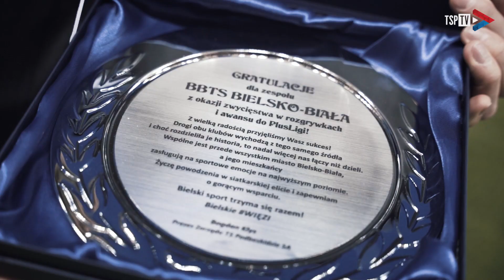ZOOM #5 Przybliż na Emre!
🎥 Przed Wami kolejny odcinek serii ZOOM.

Tym razem w roli główniej Emre Çeltik, który opowiedział m.in. o ulubionej tureckiej piosenkarce i tureckich kebabach.